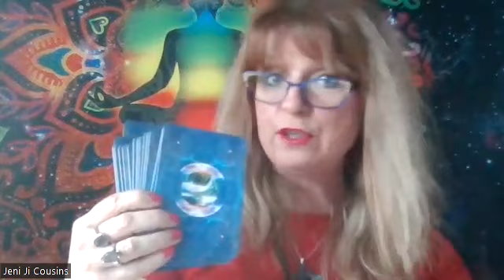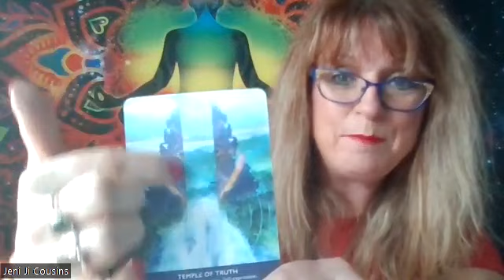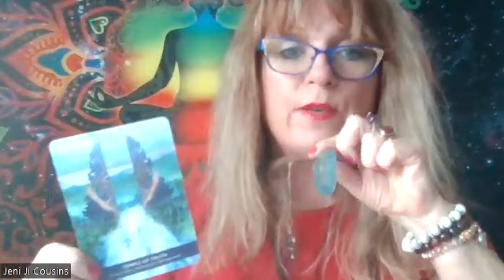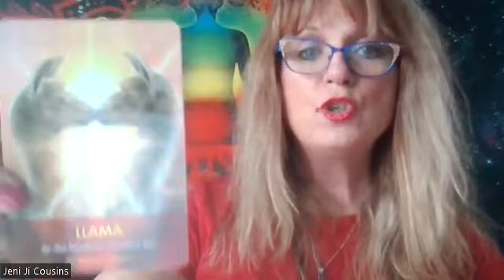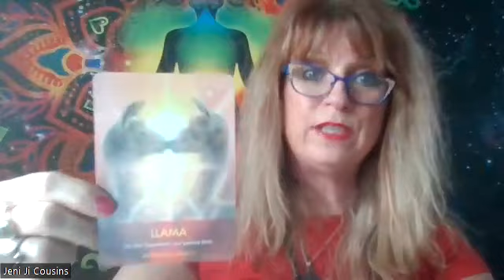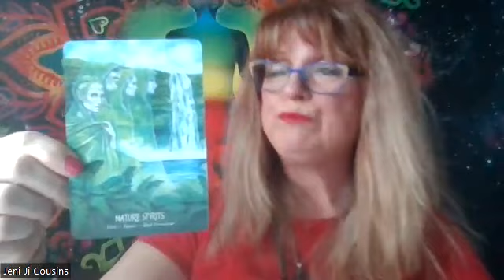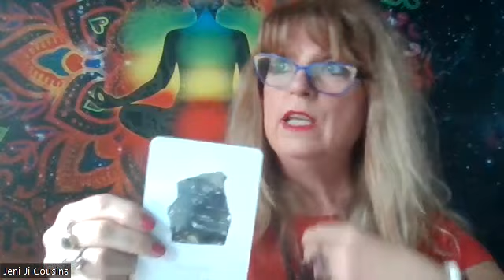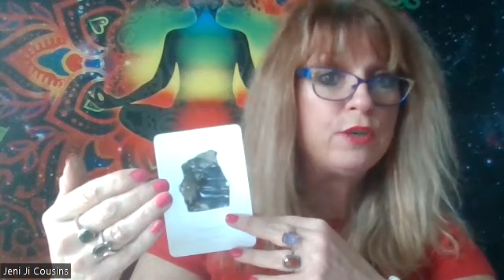AQUARIUS SUPER NEW MOON JANUARY 21 2023 :EXTREME CHANGES ARE COMING ! WITH JENI JI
International Known Television Psychic Medium Clairvoyant Readings Past Life Akashic Readings Animal Communication Readings Life Coach Relationship Coach Soul Mate and Twin Flame Readings Meditation Teacher To Book your reading go to my

Former Host and Producer Of “Soul Work” On Channel 10 Shaw TV Television Studios in Calgary Canada

Instagram Jeni Cousins & Jeni_Ji_Photography
Pinterest Jeni Cousins
Join my Facebook group Free Psychic Clairvoyant Readings With Jeni Ji Cousins

To book your detailed psychic clairvoyant reading go to my

Jeni Ji